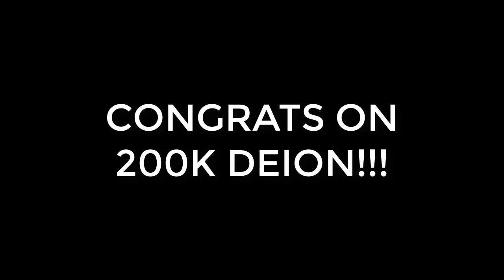SEEREAX HIT 200K SUBSCRIBERS!!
SO MUCH BOWER!!!